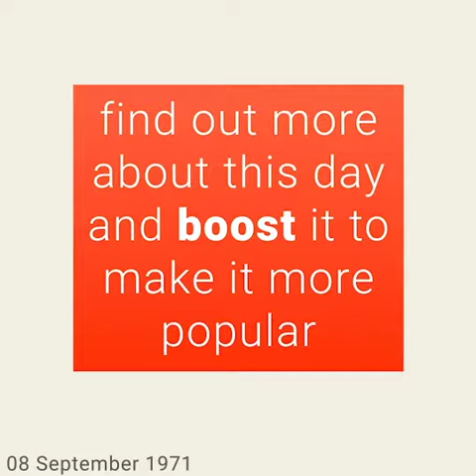September 8, 1971 - This day in 30 sec. - Takemeback.to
What happened on September 8th, 1971 in 30 sec video. Find out what the world looked like on September 8th, 1971: day of the week and zodiac sign, most popular movies, bestselling books and music hits on this day.

Legends are born on September 8th, 1971. It was Wednesday, under the sign of Virgo.
While Richard Nixon was ruling the U.S.A, people were listening to the sound of Signs by Five Man Electrical Band and How Can You Mend A Broken Heart by Bee Gees on the radio.
Moviegoers were watching See No Evil by Richard Fleischer and Yesenia by Alfredo B. Crevenna in theatres and the bookworms were reading The Bell Jar by Sylvia Plath and The Shadow Of The Lynx by Victoria Holt on their couches.

to find out more about this day.
Takemeback.to